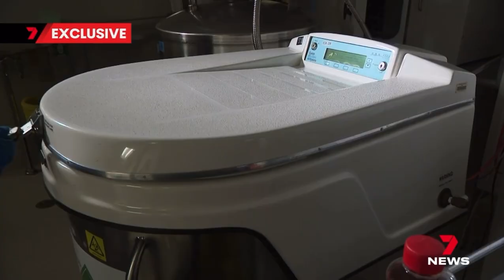Perth lab will soon start making a new cancer killing cell being hailed a game changer for Australia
A Perth lab will soon start making a new cancer killing cell being hailed a game changer for Australian patients.

Royal Perth Hospital is spearheading the trial as part of a push to make WAA global hub for life saving medical research.

Watch this Channel 7 article about the research.